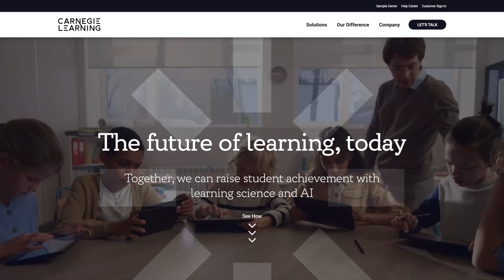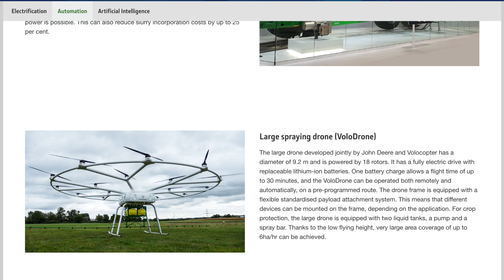Top 10 Amazing AI Applications in 2024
🌟 Discover the top 10 AI applications transforming 2024! From healthcare diagnostics to smart cities, AI is revolutionizing industries. Explore advancements in personalized education, autonomous vehicles, and real-time translation, shaping a future of unprecedented innovation and efficiency.